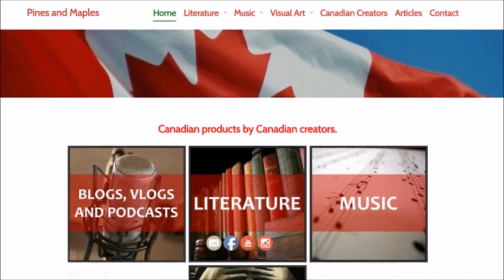Niagara Falls: Early History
In this video, we take a look at the early history of Niagara Falls, the spectacular trio of cascades which straddles the international border between Ontario and New York.